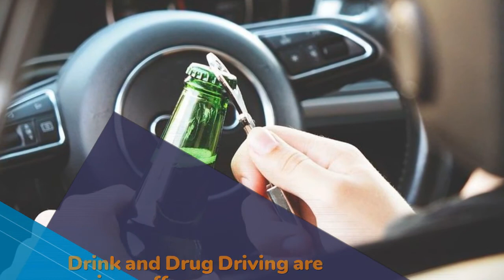Drink driving solicitor in ireland 2020 - video.horansolicitors.com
If you are charged with a drink driving offence and need urgent help, please call our legal adviser Patrick Horan. He is a very experienced lawyer and has experience in all aspects of law enforcement for drunk driving. If you have a conviction for drink driving and driving in Ireland, do not hesitate to contact Patrick Horan Solicitors. We are one of the only law firm in Ireland specialising in drink driving with experience in dealing with alcohol offences and proceedings.